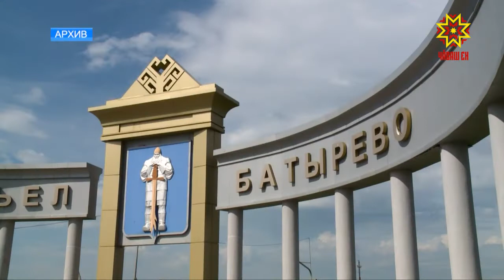Çĕнтерӳçĕсене палăртнă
Республикăри хула тата ял тăрăхĕсем хушшинче çулсерен экономика ăмăртăвĕ ирттереççĕ. Унăн пĕтемлетĕвĕ те паллă. Малти вырăнсене камсене пани пирки — сюжетра.